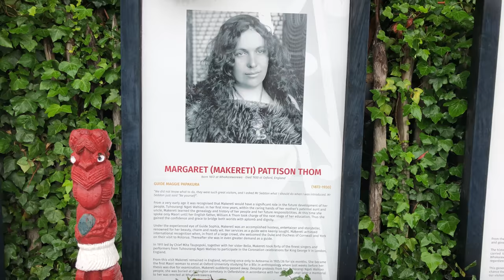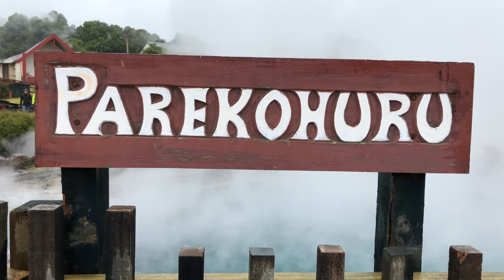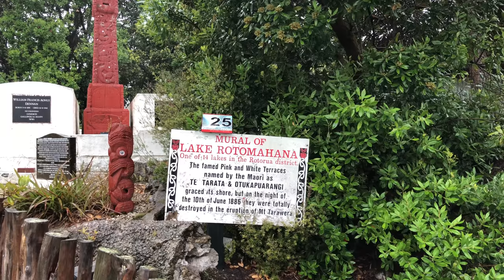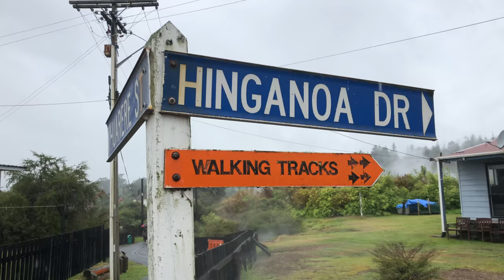The Living Maori Village | Rotorua, New Zealand | Traveller Passport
[FILMED ON February 9, 2018] The Living Māori Village is one of the best Rotorua attractions to visit. It is a wonderland of Māori Culture, geothermal activity and traditions set amidst a landscape of erupting geothermal activity.

Visitors are able to experience Māori Culture and explore their living geothermal village by joining the guided village tour. Included in the tour are exploring an authentic Living Māori Village, learn about vibrant Māori Culture and traditions of the Tuhourangi / Ngati Wahiao people, view the geothermal wonders of Whakarewarewa Geothermal Valley up close, view the fully carved Ancestral Meeting House, watch cooking demonstration and watch residents prepare Hangi meals in in-ground steam boxes and cook corn in the bubbling water of geothermal hot pools.

On top of the guided village tour, visitors are able to attend one of Māori Cultural Performances which will be held daily at 11.15am & 2.00pm to hear traditional song and dance. Last but not least, enjoy the self-guided trails of Whakarewarewa, where you can explore geothermal landscape, colourful lakes, manuka scrub, boiling mud pools and steaming bores.